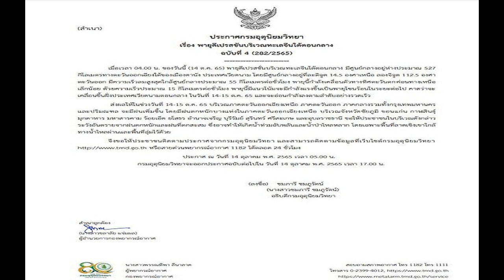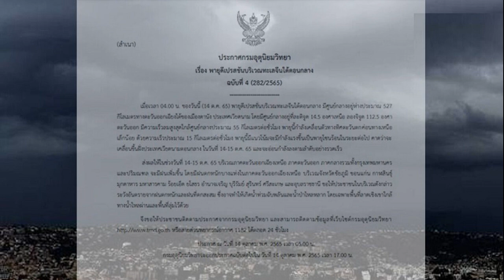กรมอุตุนิยมวิทยา ประกาศเตือน พายุดีเปรสชัน ฉบับที่ 4 กระทบ 3 ภาค กทม โดนด้วยฝนตกหนัก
กรมอุตุนิยมวิทยา ประกาศเตือน พายุดีเปรสชัน ฉบับที่ 4 กระทบ อีสาน-กลาง-ตะวันออก-กทม. ฝนตกหนัก-ฝนเพิ่มขึ้น แนะประชาชนระวังอันตราย
เมื่อเวลา 05.00 น. วันที่ 14 ต.ค.65 กรมอุตุนิยมวิทยา ประกาศกรมอุตุนิยมวิทยา “พายุดีเปรสชันบริเวณทะเลจีนใต้ตอนกลาง” ฉบับที่ 4 ลงวันที่ 14 ตุลาคม 2565 ความว่า เมื่อเวลา 04.00 น. ของวันนี้ (14 ต.ค. 65) พายุดีเปรสชั่นบริเวณทะเลจีนใต้ตอนกลาง มีศูนย์กลางอยู่ห่างประมาณ 527 กิโลเมตร ทางตะวันออกเฉียงใต้ของเมืองดานัง ประเทศเวียดนาม โดยมีศูนย์กลางอยู่ที่ละติจูด 14.5 องศาเหนือ ลองจิจูด 112.5 องศาตะวันออก มีความเร็วลมสูงสุดใกล้ศูนย์กลางประมาณ 55 กิโลเมตรต่อชั่วโมง
พายุนี้กำลังเคลื่อนตัวทางทิศตะวันตกค่อนทางเหนือเล็กน้อย ด้วยความเร็วประมาณ 15 กิโลเมตรต่อชั่วโมง พายุนี้มีแนวโน้มจะมีกำลังแรงขึ้นเป็นพายุโซนร้อนในระยะต่อไป คาดว่าจะเคลื่อนขึ้นฝั่งประเทศเวียดนามตอนกลาง ในวันที่ 14-15 ต.ค. 65 และจะอ่อนกำลังลงตามลำดับอย่างรวดเร็ว
ส่งผลให้ในช่วงวันที่ 14-15 ต.ค. 65 บริเวณภาคตะวันออกเฉียงเหนือ ภาคตะวันออก ภาคกลางรวมทั้งกรุงเทพมหานครและปริมณฑล จะมีฝนเพิ่มขึ้น โดยมีฝนตกหนักบางแห่งในภาคตะวันออกเฉียงเหนือ บริเวณจังหวัดชัยภูมิ ขอนแก่น กาฬสินธุ์ มุกดาหาร มหาสารคาม ร้อยเอ็ด ยโสธร อำนาจเจริญ บุรีรัมย์ สุรินทร์ ศรีสะเกษ และ อุบลราชธานี

ขอให้ประชาชนในบริเวณดังกล่าวระวังอันตรายจากฝนตกหนักและฝนที่ตกสะสม ซึ่งอาจทำให้เกิดน้ำท่วมฉับพลันและน้ำป่าไหลหลาก โดยเฉพาะพื้นที่ลาดเชิงเขาใกล้ทางน้ำไหลผ่านและพื้นที่ลุ่มไว้ด้วย
จึงขอให้ประชาชนติดตามประกาศจากกรมอุตุนิยมวิทยา และสามารถติดตามข้อมูลที่เว็บไซต์กรมอุตุนิยมวิทยา  หรือสายด่วนพยากรณ์อากาศ 1182 ได้ตลอด 24 ชั่วโมง